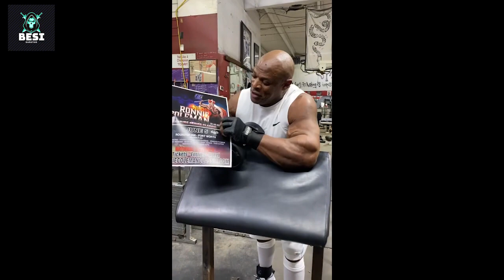Ronnie Workout Coleman Now 2021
ronnie coleman posing
ronnie coleman training 2021

 ronnie coleman 2021 workout
 ronnie 2021
 ronnie coleman now workout 2021